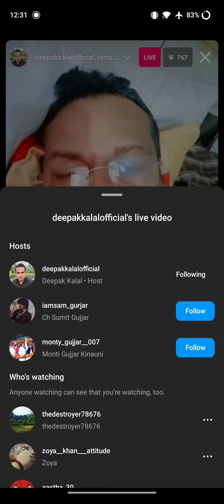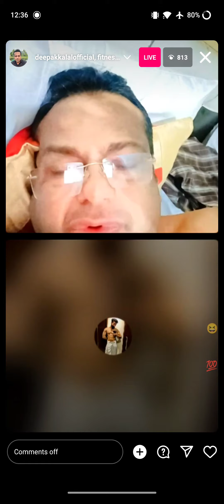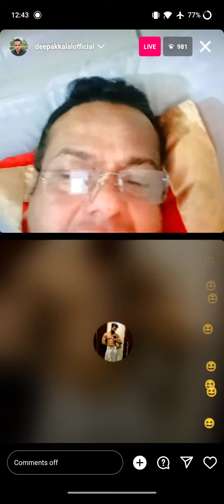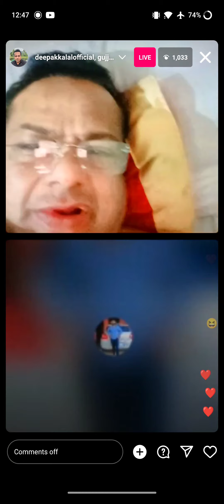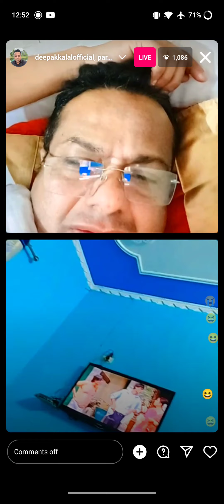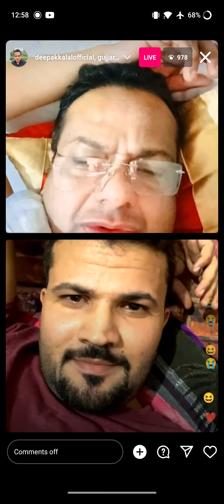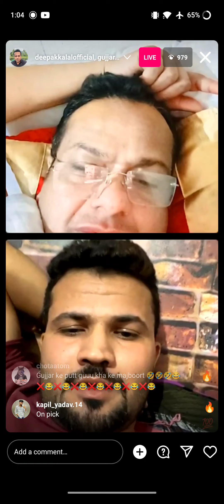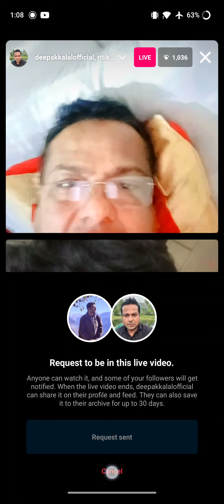Deepak kalal ,Deepak gujjar live roast with gujjar boys